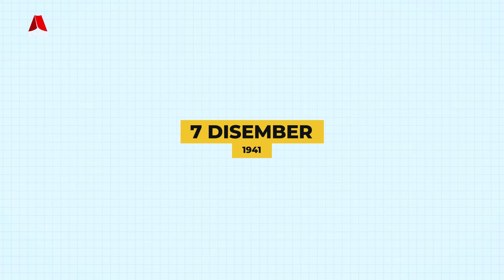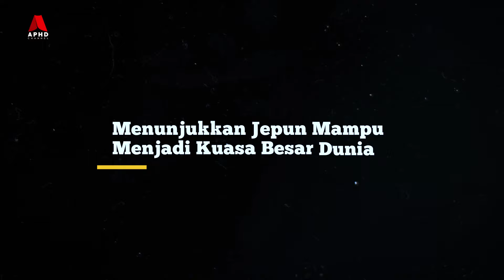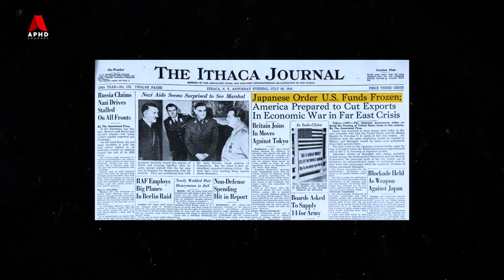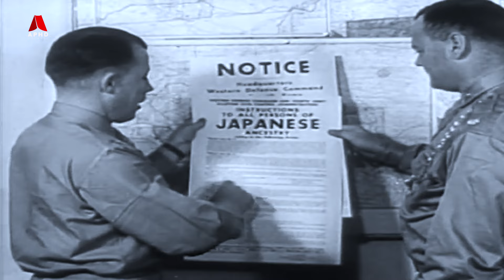Kenapa Jepun Menyerang Pearl Harbor Di Amerika Syarikat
Serangan mengejut terhadap pangkalan Tentera Laut Amerika Syarikat di Pearl Harbor, Hawaii, pada pagi 7 Disember 1941 oleh Empayar Jepun, adalah antara detik penting penyertaan Amerika Syarikat secara langsung, dalam sejarah Perang Dunia Kedua. Pengkalan Tentera Laut Pearl Harbour adalah merupakan armada terbesar AS di rantau Asia Pasifik, yang dibina pada tahun 1908, dan menempatkan kapal-kapal perang terbesar milik AS.
Tentera Jepun berjaya merosakkan hampir 20 kapal laut milik AS, termasuk menyerang 8 buah kapal perang utama, dan 200 pesawat udara.

Seramai lebih 2,000 rakyat AS terbunuh dengan lebih 1,000 yang cedera. Serangan oleh Empayar Jepun ini adalah kemuncak dari ketegangan konflik antara kedua-dua negara ini, dengan usaha rundingan diplomatik yang gagal.
Sebelum itu, pada tahun 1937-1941, konflik antara China dan Jepun menyebabkan AS campur tangan, dan pada tahun 1940 dan 1941, Presiden Franklin D. Roosevelt menghantar bantuan kepada China secara formal, termasuk peralatan perang. Jadi dalam video kali ini kita akan melihat, kenapa Jepun menyerang Pearl Harbor dan kesan serangan ini.

Teruskan menonton